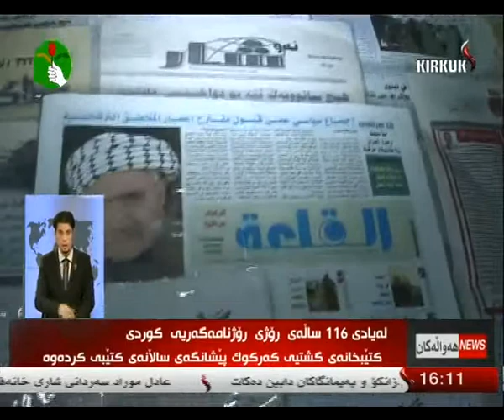راپۆرت - هاوكار مصطفی 22-4-2014